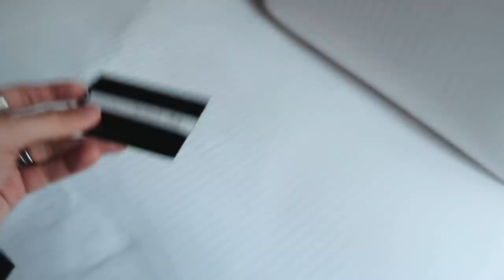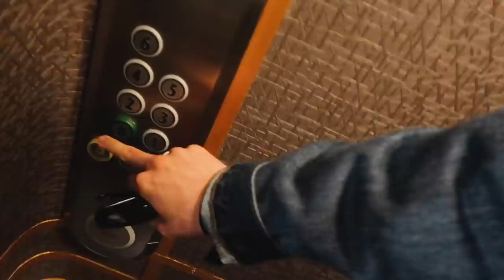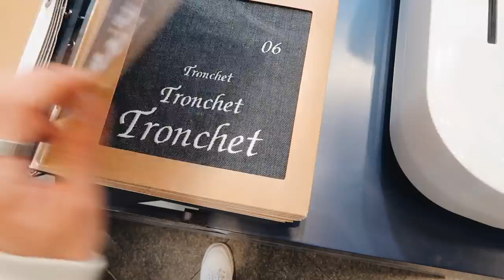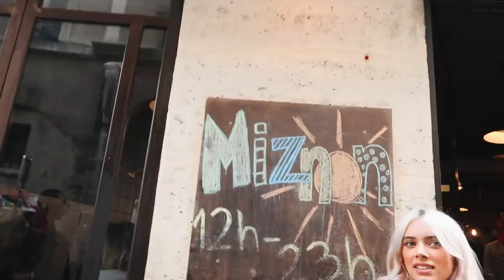lil me in pariiii (paris vlog)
thank you so much @ukgap and @intoapp for inviting me along on this trip it was so much fun!! THANKU THANKUU THANKUUU

36 Golden Square
London
W1F 9EE